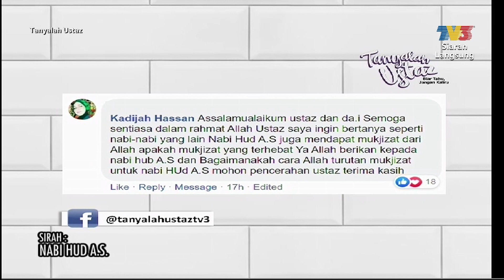Apakah mukjizat terhebat Nabi Hud a.s.?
Rancangan interaktif secara langsung ini bakal membincangkan soal jawab agama berkaitan feqah, akidah, munakahat, tasawuf, sirah, hadis dan tafsir Al-Quran. Setiap episod akan menampilkan seorang Da'i daripada program Da'i TV3 sebagai hos antaranya ialah Da’i Annas, Da’i Hakim, Da’i Hilman, Da’i Azrin, Da’I Niezal, Da’i Aiman, Da’i Luqman, Da’i Hadhari dan Da’i Fahmi.